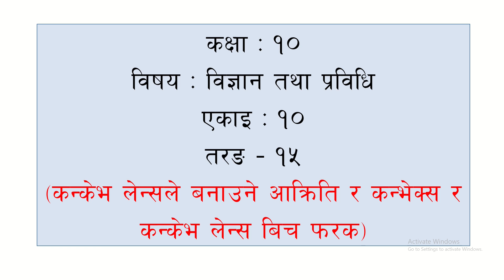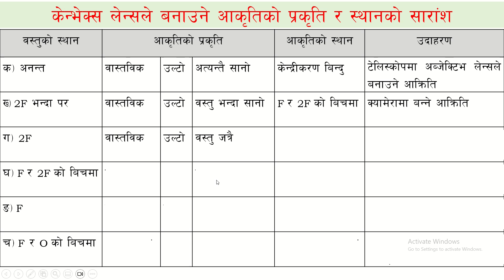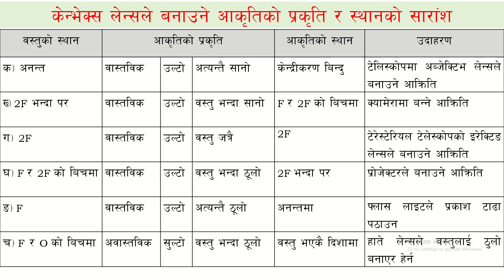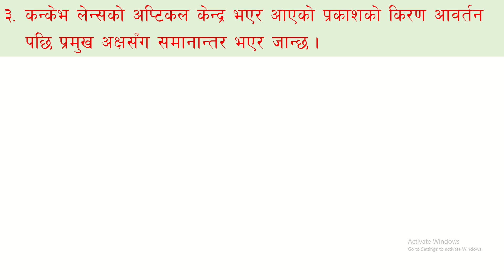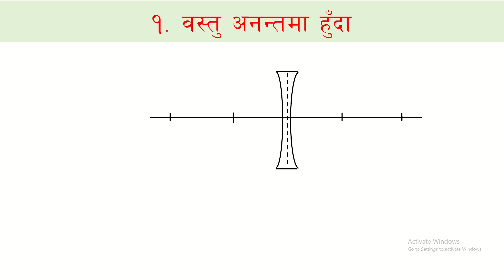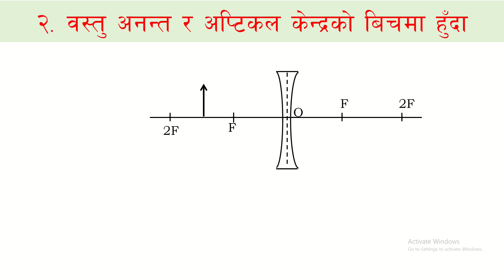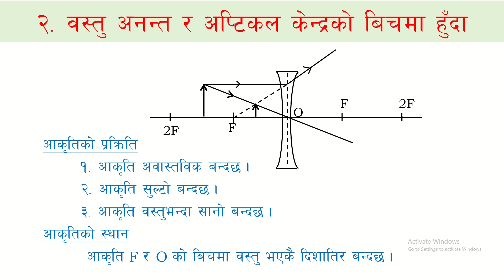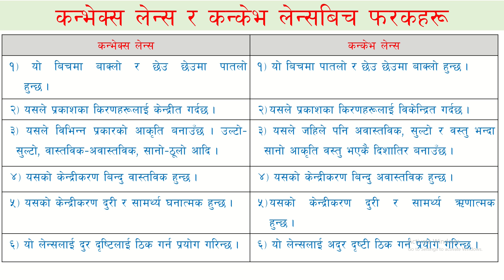कक्षा-१०, तरङ-15 (कन्केभ लेन्सले बनाउने आक्रिति र लेन्स हरु बिच फरक) Wave 15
यो भिडिओमा  कन्केभ लेन्सले बनाउने आक्रिति र लेन्स हरु बिच फरक बारे बुझाईएको छ ।